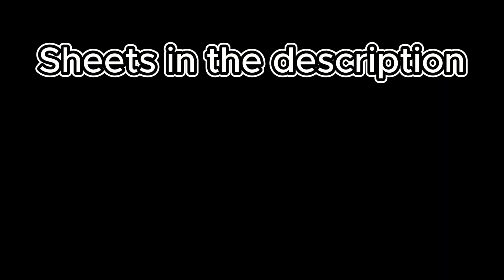INSANE pianist plays Lovely Bastards X Meet the Frownies (TIKTOK SONG)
Game Name: Roblox Got Talent

Song 1: Lovely Bastards
Song 2: Meet the Frownies